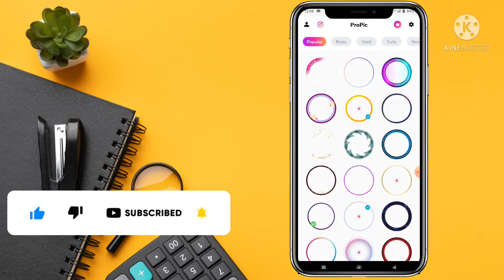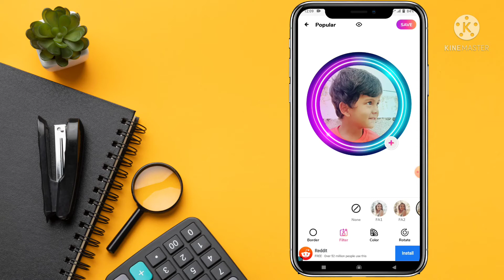🔥2022 -ன் மிக 🤭ரகசிய Whatsapp DP ட்ரிக் | WhatsApp Tips & Tricks In Tamil 2022 ❗️ 🔥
Hey guys! Today I’m going to show you how to set full size dp in whatsapp.

tech,
top tech,
tech channel,
tamil,
top apps,
best apps,
super apps,
top 10 tamil,
top games,
best games,
gaget,
android,
PC,
tech channel in tamil,
best websites,
create websites,
online earning,
top tech gaget,
car,
insurence,
best mobiles,
adsense,
tech in tamil,
video ringtone
whatsapp tricks,
whatsapp business tips and tricks in tamil,
2021,
tamil